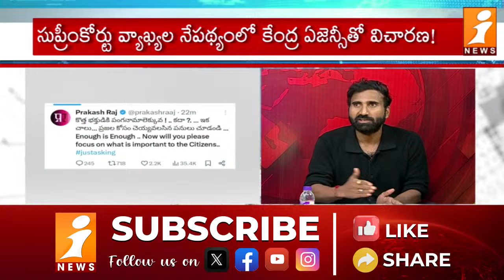నువ్వు నందా అయితే నేను బద్రి బద్రినాథ్.. ప్రకాష్ రాజ్ కు పగిలిపోయే కౌంటర్ | Janasena Bosu Kancharla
TTD LADDU ISSUE : సిట్‌కు బ్రేక్‌ | Big Twist in TTD Laddu | Supreme Court | CM Chandrababu | iNews